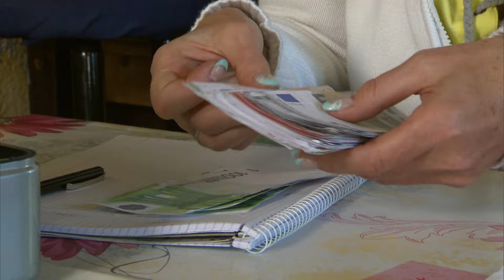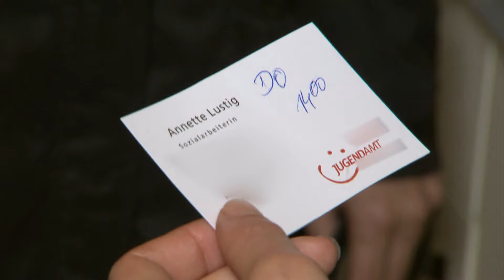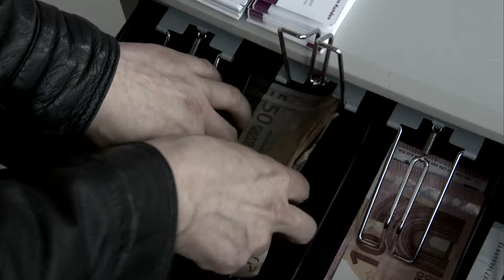Kohle für den Macker: Aber keine für Kinder & Miete?! | Part 3 | Hilf Mir!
Was die 29-jährige Sandy sucht, ist lediglich ein wenig Liebe für sich und ihre Kinder. Was die gutgläubige Imbissverkäuferin findet, ist allerdings übelste Abzocke von falschen Freunden. Ihr blindes Vertrauen führt dazu, dass Sandy in die Kriminalität abgleitet und schließlich sogar der Verlust von Sohn und Tochter droht...